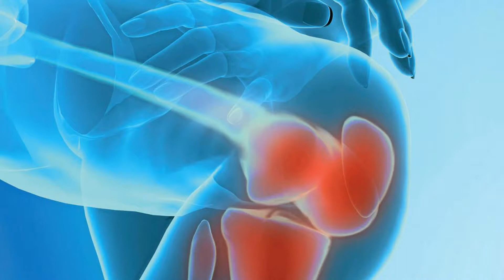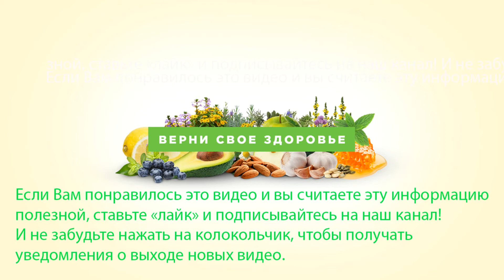Лечение артрита и артроза коленного сустава. Как вылечить колени?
Если у вас болят колени, то в первую очередь необходимо определить – проблема у вас в коленях или в позвоночнике.
Это может сделать грамотный врач невропатолог. При артритах сустав красный, горячий на ощупь и отекший. Причиной артрита является или травма, или ревматическое воспаление. Необходимо убрать воспаление и сустав снова будет хорошо работать. Это достигается медикаментозными средствами, мазями в комплексе с курсами различных видов физиотерапии: лазерной, магнитной и ударно-волновой. Ссылку я укажу в описании к видео.
Очень часто люди, у которых болят колени начинают их лечить, так и не разобравшись в самой причине болевых ощущений. При такой ситуации колено полностью сгибается и разгибается.
Ущемленные корешки в позвоночнике L3 или L4 очень часто являются основанием для боли в коленях. Невропатолог отключает нервный корешок в спине и колено перестает болеть.
Самая распространенная причина такой ситуации - это то, что человек спит на боку. А нужно спать на спине, хотя к такому положению во время сна трудно сразу привыкнуть. Но со временем это получится.
Для устранения защемления в позвоночнике необходимо делать вытяжение на массажном оборудовании. Такая методика лечения применяется, если вам поставили диагноз артрит, но причина не в коленях, а в спине.
При артрозе, когда сустав физически стирается и происходит дегенерация внутри суставного хряща, по причине недостаточноcти синовиальной жидкости. А новая смазка образуется только тогда, когда к суставу по артериям приходит кровь. Происходит старение сустава от плохого притока крови. При артрозе в первую очередь гибнут те сосуды, которые несут кровь к суставу и он начинает хрустеть, хрящи стираются. Колено не может в полной мере не сгибаться, не разгибаться.
Как же быть в такой ситуации? Нужно сделать так, чтобы к больному суставу начала хорошо поступать кровь. Для этого его необходимо прогревать инфракрасными лучами, инфракрасным теплом, биорезонансным теплу нашего тела в течении 2-3 часов перед сном, так как хрящи восстанавливаются в ночное время. Не дайте ввести себя в заблуждение, если вам говорят, что хрящи не восстанавливаются.
Вместе с кровью к больному суставу приходит питание, кислород и усиливается иммунитет. В сустав попадают питательные вещества, образуется синовиальная жидкость. Происходит улучшение подвижности сустава, он перестает скрипеть и болеть.
Перед применением любой методики лечения, указанной на этом канале, обязательно проконсультируйтесь с лечащим врачом и получите от него разрешение на использование.

Моя жена попробовала эту смесь - через 3 недели джинсы слетели с нее и жир исжез на животе